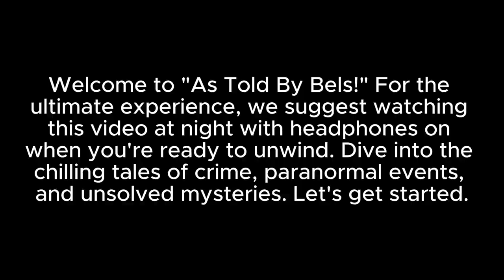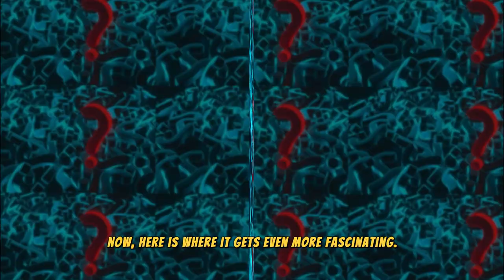How To Access the Akashic Records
Dive into the Akashic Records, the metaphysical database of every thought, action, and event in the universe. Learn about its secrets, notable figures who accessed it, and the intriguing connection to extraterrestrial beings.